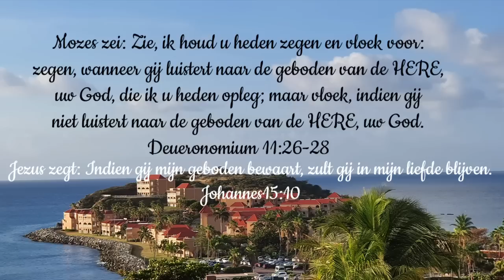Dagteksten & Gebed Zaterdag 11 Maart 2023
Mozes zei: Zie, ik houd u heden zegen en vloek voor:
zegen, wanneer gij luistert naar de geboden van de HERE,
uw God, die ik u heden opleg; maar vloek, indien gij niet luistert naar de geboden van de HERE, uw God.
Deueronomium 11:26-28

Jezus zegt: Indien gij mijn geboden bewaart, zult gij in mijn liefde blijven.
Johannes15:10

Gezang 439:1 W.16a
Jezus, ‘k wil u needrig volgen, waarheen ook uw hand mij leidt. Uw bestuur is enkel liefde, en U volgen, zaligheid.